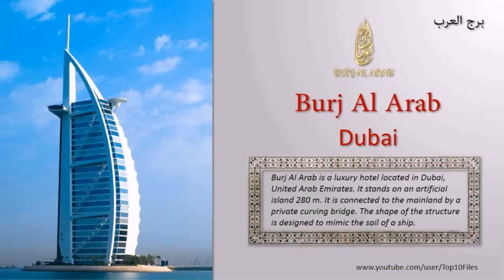What Is The Building In Dubai That Looks Like A Sail (see description)